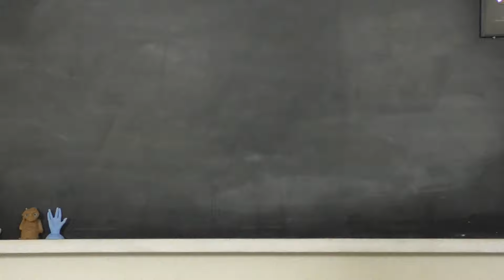Porque Fechamos nosso Espaço em São Thomé das Letras?